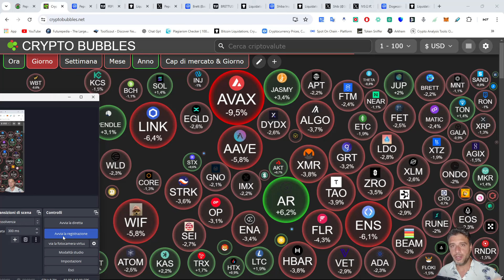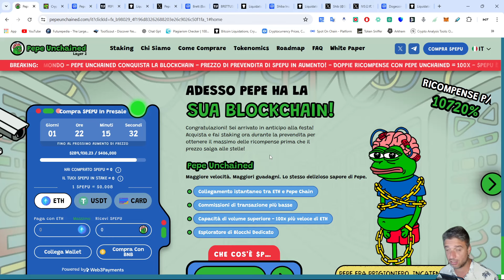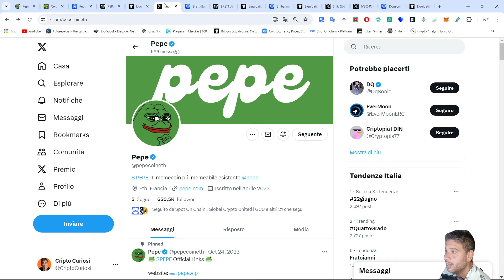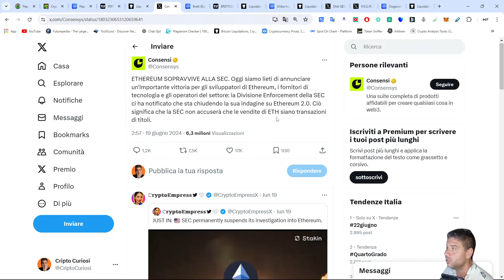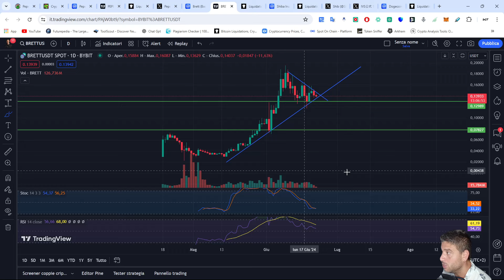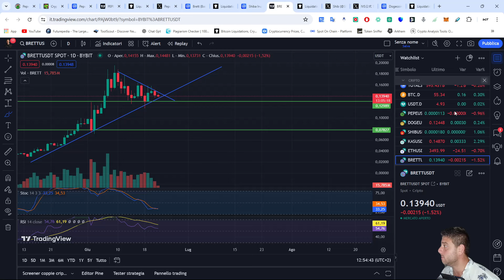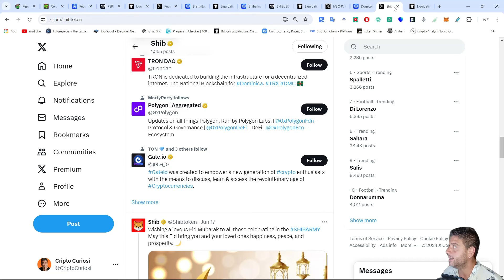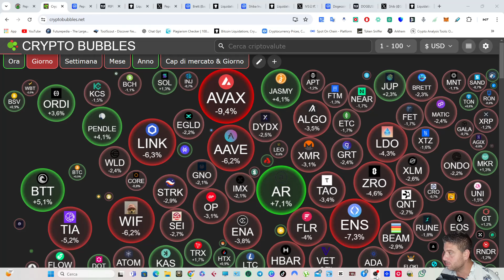MEME COIN SEASON? $PEPE $BRETT $SHIB $DOGE Crollo IMMINENTE? IMPORTANTE